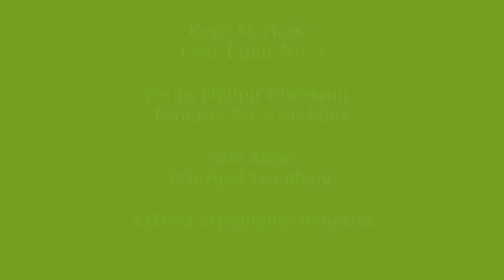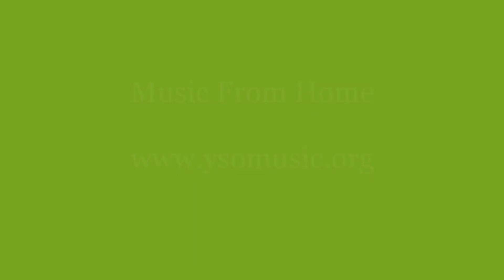Yakima Symphony Orchestra Music From Home: Sara Mayo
Yakima Symphony Orchestra's 'Music From Home' video series features performance and education spots created by YSO musicians. This performance of Ryan M. Hare’s Lyric Étude No. 4 and Georg Philipp Telemann’s Fantasia No. 6 for Flute was created by Principal Trombone Sara Mayo.